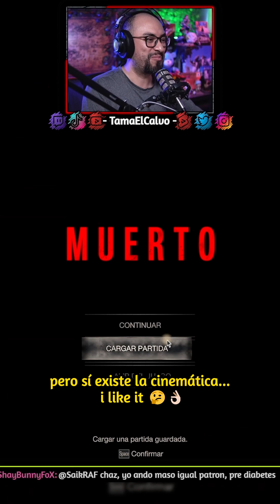🤣🎬 Compilación de clips jugando residentevil4remake 😍 | Ven y pásala bien 🤣💜👌🏼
▶️ Esta es una compilación de clips sacados de mis directos 😂👌🏼 jugando a Resident Evil 4 Remake, donde te espero para que formes parte de mi comunidad y te la pases bien con tanta risa 😉
✅ 𝗔𝗾𝘂𝗶́ 𝘁𝗲 𝗱𝗲𝗷𝗼 𝗺𝗮́𝘀 𝗴𝘂𝗶́𝗮𝘀 𝗱𝗲 𝗙𝗶𝗻𝗮𝗹 𝗙𝗮𝗻𝘁𝗮𝘀𝘆 𝗫𝗜𝗩 𝗾𝘂𝗲 𝘆𝗮 𝘁𝗲𝗻𝗲𝗺𝗼𝘀 𝗲𝗻 𝗲𝗹 𝗰𝗮𝗻𝗮𝗹 𝘆 𝗾𝘂𝗲 𝘁𝗲 𝘀𝗲𝗿𝗮́𝗻 𝘂́𝘁𝗶𝗹𝗲𝘀!👇🏼😎

𝗦𝗼𝘆 𝘂𝗻 𝗰𝗮𝗻𝗮𝗹 𝗱𝗲 𝘃𝗮𝗿𝗶𝗲𝗱𝗮𝗱 𝗽𝗲𝗿𝗼 𝗻𝘂𝗻𝗰𝗮 𝗳𝗮𝗹𝘁𝗮𝗿𝗮́ 𝗙𝗶𝗻𝗮𝗹 𝗙𝗮𝗻𝘁𝗮𝘀𝘆 𝗫𝗜𝗩 💜
     🔹𝗛𝗼𝗿𝗮𝗿𝗶𝗼𝘀: Directos de Lunes a Sábado entre 4 y 5pm CDMX

✅ 𝗔𝗽𝗼́𝘆𝗮𝗺𝗲 𝗽𝗮𝗿𝗮 𝗽𝗼𝗱𝗲𝗿 𝘀𝗲𝗴𝘂𝗶𝗿 𝗰𝗿𝗲𝗮𝗻𝗱𝗼 𝗰𝗼𝗻𝘁𝗲𝗻𝗶𝗱𝗼! 💵

✅ 𝗤𝘂𝗶𝗲𝗿𝗲𝘀 𝗿𝗲𝗹𝗮𝗷𝗮𝗿𝘁𝗲? 𝗧𝗲𝗻𝗲𝗺𝗼𝘀 𝗺𝘂́𝘀𝗶𝗰𝗮 𝗱𝗲 𝗙𝗙𝗫𝗜𝗩 𝗽𝗮𝗿𝗮 𝗾𝘂𝗲 𝗱𝗲𝗷𝗲𝘀 𝗱𝗲 𝗳𝗼𝗻𝗱𝗼!!! 🎶🎵

✅ 𝗖𝗵𝗲𝗰𝗮 𝗹𝗮 𝗲𝗻𝘁𝗿𝗲𝘃𝗶𝘀𝘁𝗮 𝗾𝘂𝗲 𝗻𝗼𝘀 𝗵𝗶𝘇𝗼 𝗟𝗶𝗮𝗧𝗮𝗹𝗲𝘀 𝗰𝗼𝗺𝗼 𝗰𝗿𝗲𝗮𝗱𝗼𝗿𝗲𝘀 𝗱𝗲 𝗰𝗼𝗻𝘁𝗲𝗻𝗶𝗱𝗼 𝗱𝗲 𝗙𝗙𝗫𝗜𝗩 𝗲𝗻 𝗘𝘀𝗽𝗮𝗻̃𝗼𝗹!